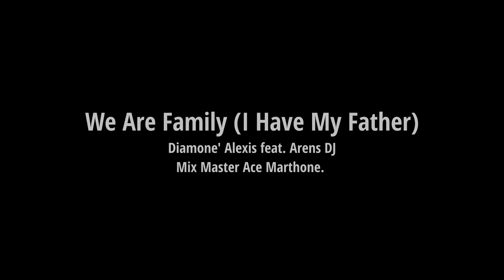Hit Addiction | Diamone’ Alexis & DJ Mix Master Ace – We are Family